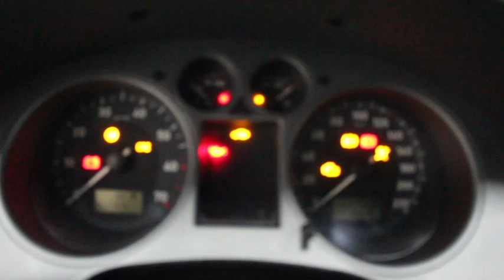Seat Ibiza 1.4 16v Stylance 5p 75cv Cod. 112